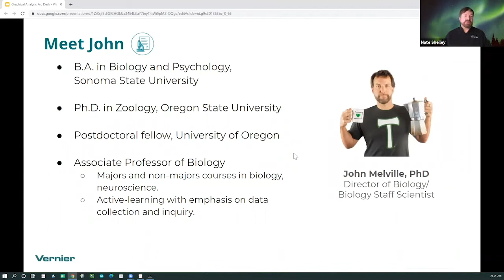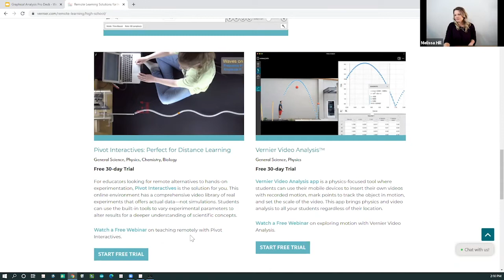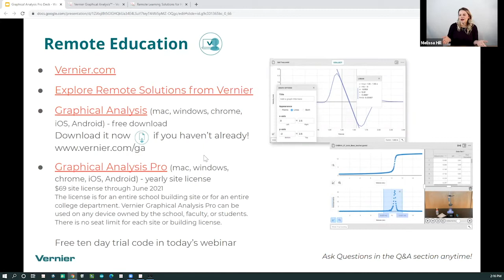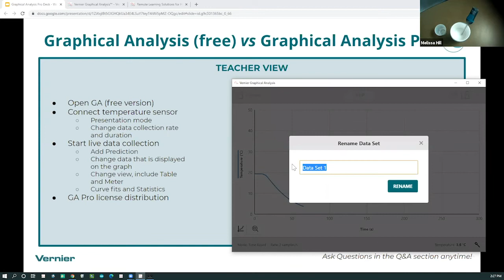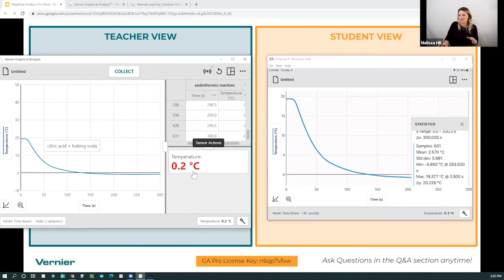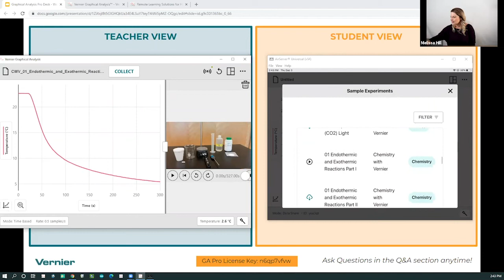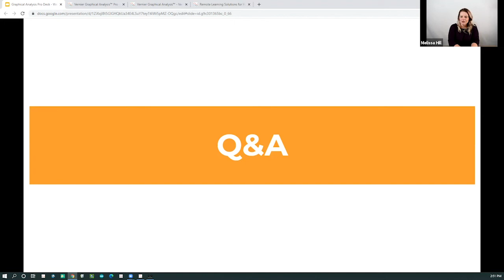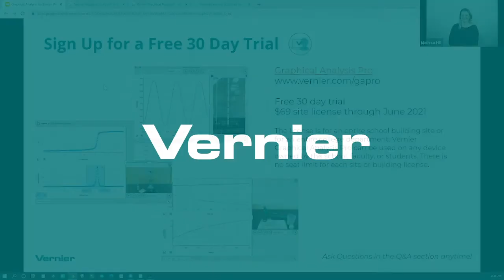Three Ways to Enliven Remote Learning with Experimentation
This webinar shows educators how to use our  Vernier Graphical Analysis™ Pro app to energize their remote classroom through data sharing, interactive sample experiments, custom videos, and more.

We are a science education company dedicated to providing high-quality solutions for today’s STEM classrooms. Our comprehensive solutions include hardware, software, content, assessment, professional development, and technical support.